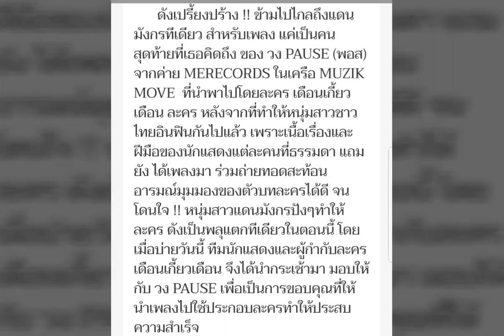2MoonsNews ข่าวแค่เป็นคนสุดท้ายที่เธอคิดถึง ดังไกลถึงแดนมังกร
credit แนวหน้า News